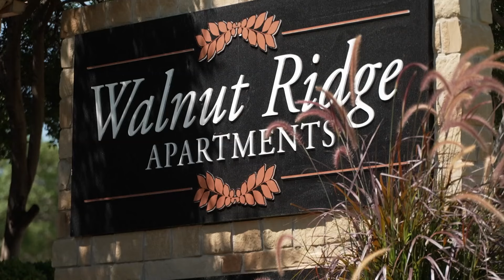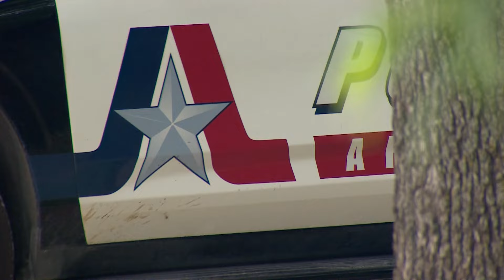Arlington police, FBI identify suspect in 40-year-old cold case with investigative genetic genealogy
The victim was found beaten to death inside her fiancé's Apartment in February 1985. Thanks to new technology, a suspect has finally been identified.